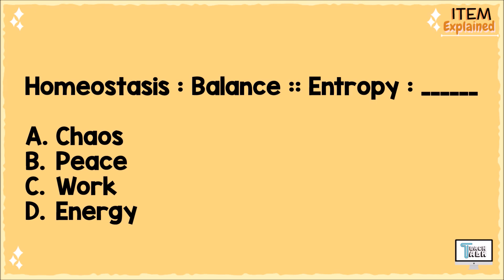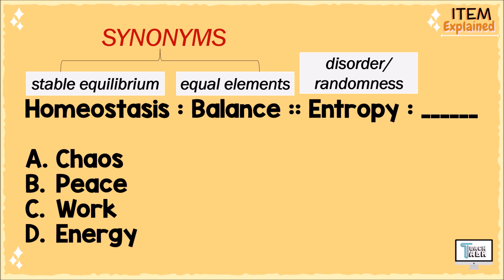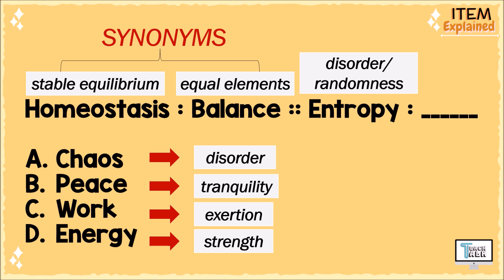Item Explained #8 | DOST, UPCAT, ACET, USTET, DCAT, PUPCET, PLMAT, PNUAT, & other CETs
Item Explained! is TeachTalk's way of helping students in answering questions related to their exams, quizzes, and assignments. Each video presents an item sent by the viewers which is thoroughly explained by TeachTalk following a step-by-step procedure/solution in finding the correct answer. Send your item requests in TeachTalk's Facebook page or in the comment section!

Have fun!

ItemExplained!I